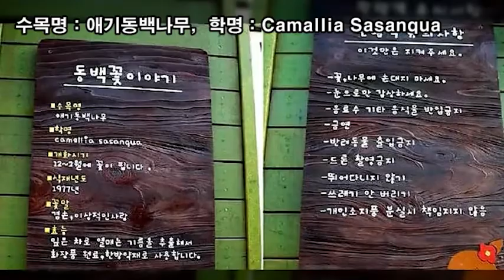랜선힐링여행, 제주 겨울여행, 겨울 여행 인생샷 명소 동백수목원 제1탄